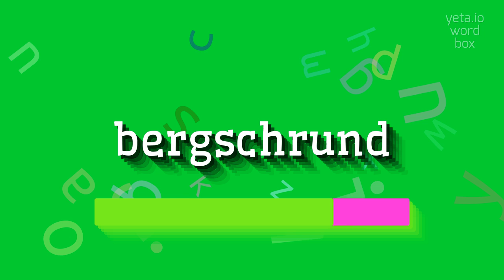How to say "bergschrund"! (High Quality Voices)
Watch in this video how to say and pronounce "bergschrund"!